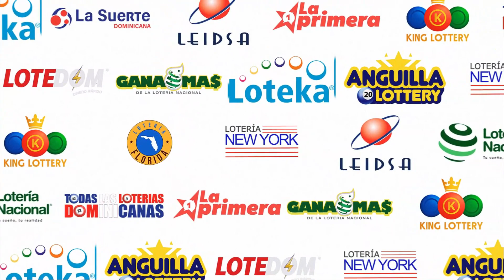Loteria King Lottery | Sorteo de las 12:30 PM | 13 De Julio DEL 2023